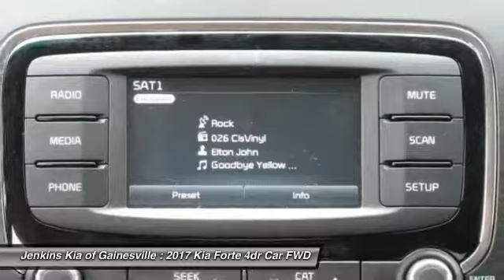2017 Kia Forte Gainesville FL 12P0039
2017 Kia Forte S

Pick up this Silky Silver 2017 Kia Forte, available today at Jenkins Kia of Gainesville. This could be the one you've been searching for.